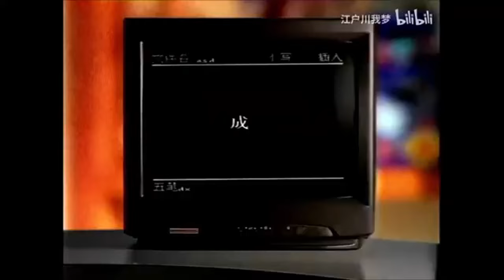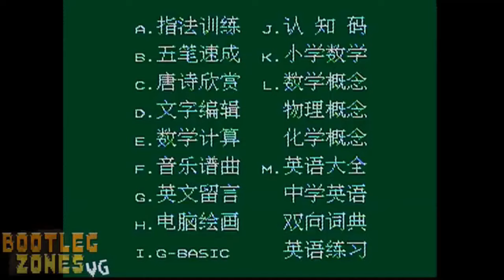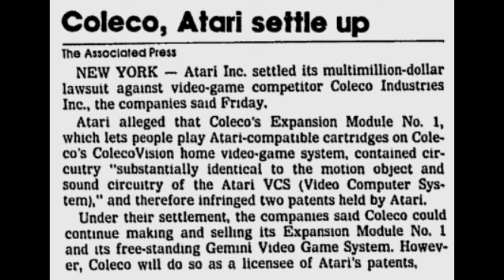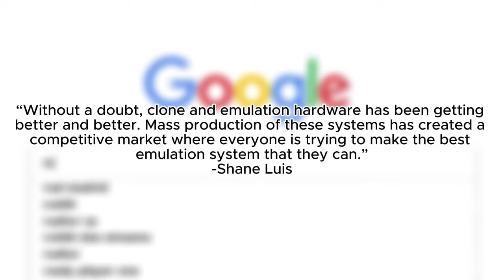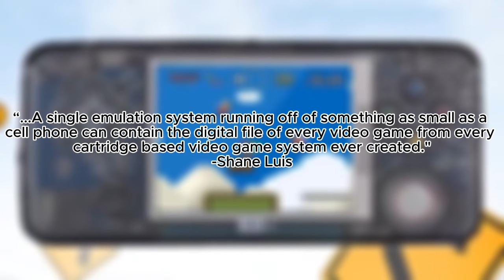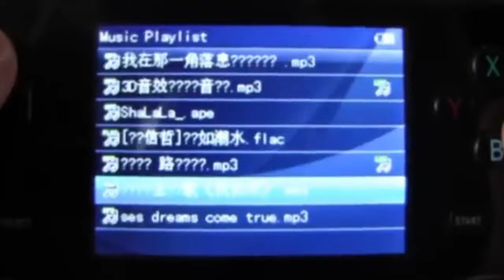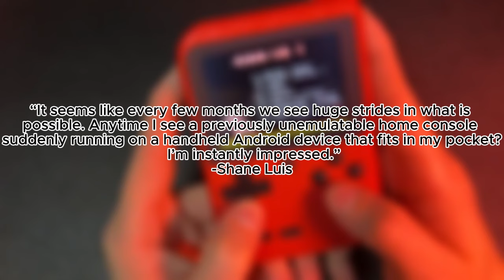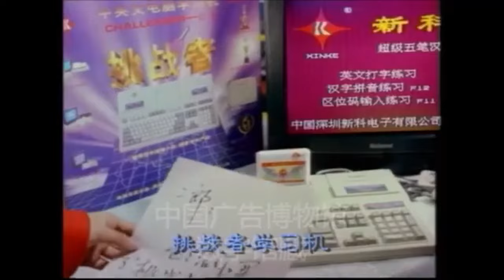Clones: The Past and Future of Unofficial Consoles